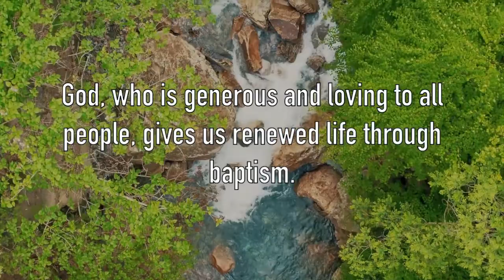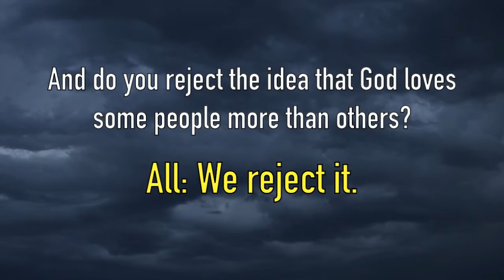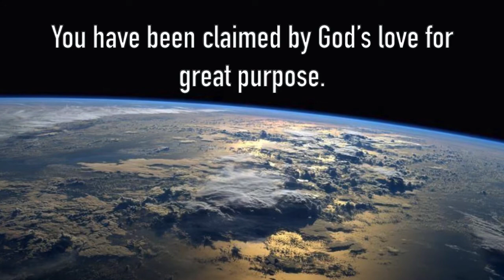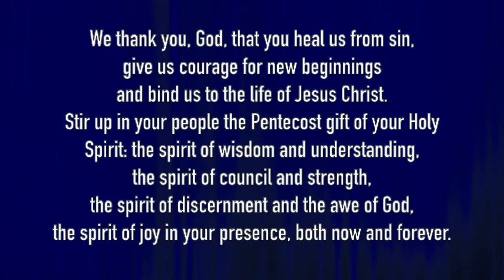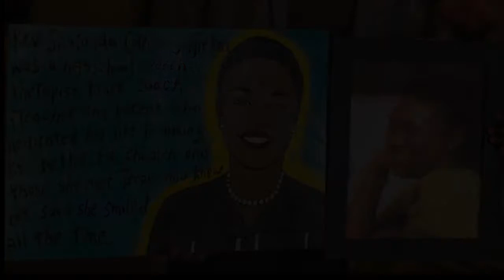06-14-2020 Worship at Bread of Life Deaf Lutheran Church, Pentecost +3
We remember and honor the the nine people shot and killed on June 17, 2015.  They gathered together in Bible study at Emanuel African Methodist Episcopal Church in Charleston, S.C.

With the whole ELCA, we confess that racism and white supremacy influence and shape our church.

With the whole ELCA, we repent of and renounce our tendency to turn away from hard conversations and hard truths.

With the whole ELCA, we remember the Emanuel 9.